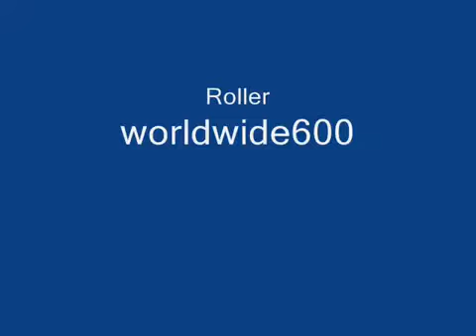Bakugan Tutorial: How to Roll Perfectly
My little tutorial on how to roll a bakugan perfectly. Hope this helps!